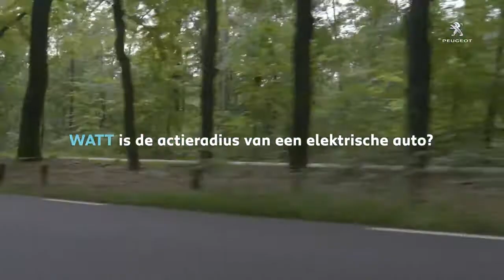WATT is de actieradius van een elektrische auto?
Elektrisch rijden wordt steeds interessanter. Niet alleen vanwege belastingvoordelen, lage onderhoudskosten, maar ook de impact op het milieu. Tijd om kort en krachtig uitleg te geven. In deze video leggen we uit wat de actieradius (die ook wel 'range' of 'rijbereik' genoemd wordt) is.